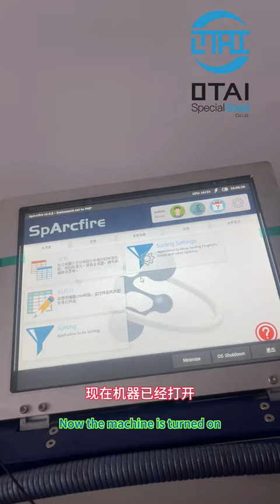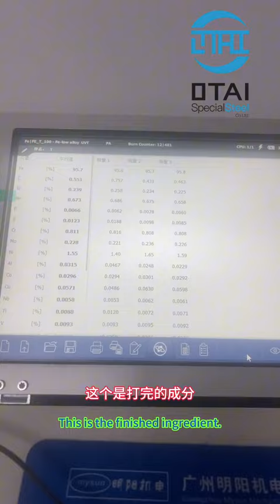Spectrometer---quality assurance test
This is a spectrometer, imported from Germany. Before shipment, we will conduct various quality assurance tests on the materials so that our customers can rest assured.